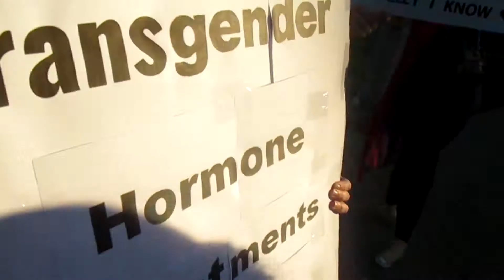At Langley Rally as the lone counter protester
Didn't put a camera on those talking with me, it went by my side half way through...just audio. CBC was very friendly with the those at the rally while I was being blocked from the CBC camera across the street for having a sign that read "Transgender Hormone Treatments Sterilize Children".

September 26, 2017 Rally
LGBTQ SOGI 123